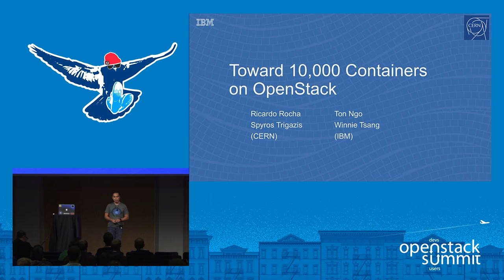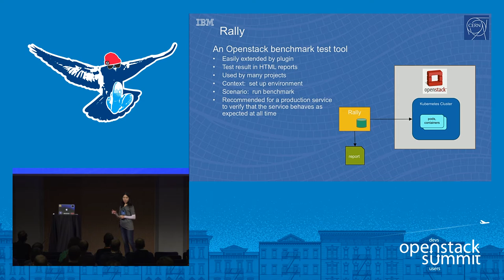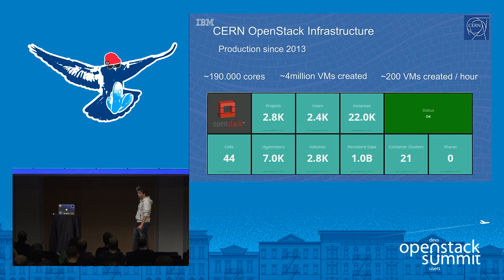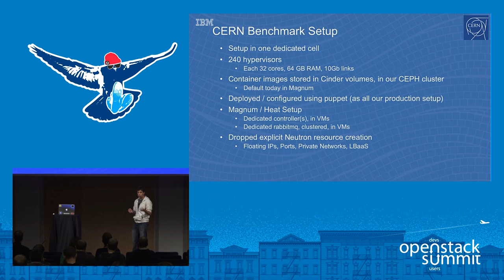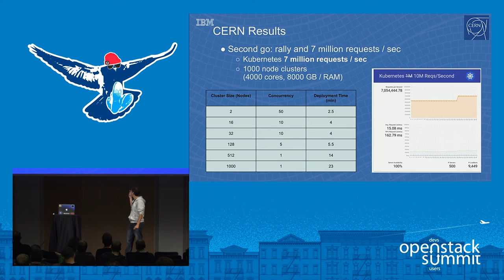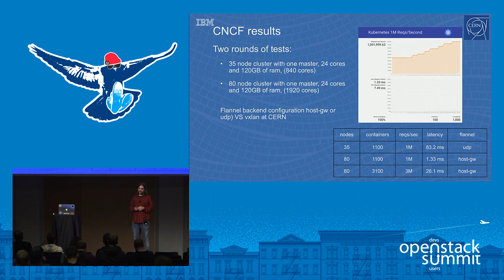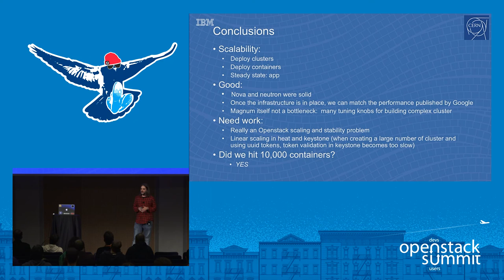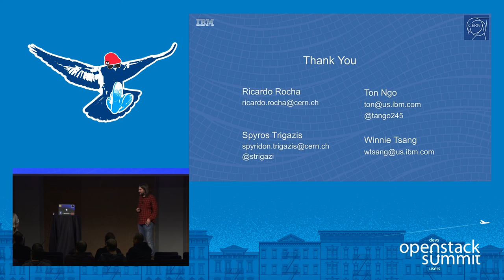Toward 10,000 Containers on OpenStack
Kubernetes, Swarm and Mesos have been shown to scale to hundreds or thousands of nodes and tens of thousands of containers, handling millions of requests per second. On OpenStack, they can be easily deployed and managed by Magnum, but how do they scale? Building the correct infrastructure plays a critical role in the performance and scalability for the containers, and this needs to be implemented in Magnum.Working toward this goal, we have built a collection of Rally plugins to track the perform